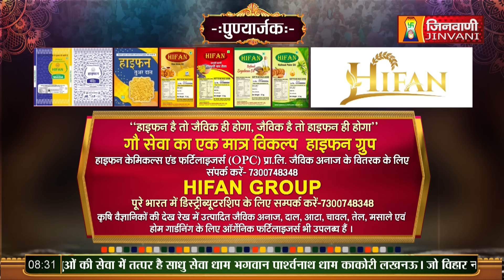Sudha Sagar Ji Maharaj || 17 Jan 24 || Mangal Pravachan Jinvani Channel A010830,A010833